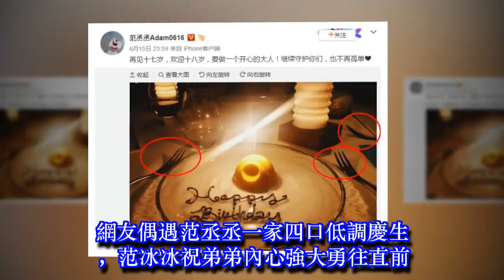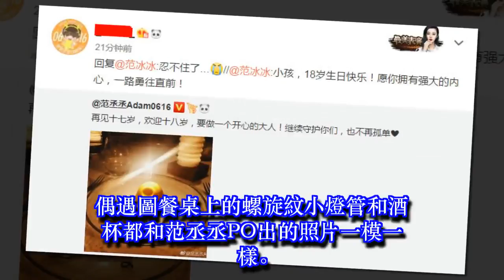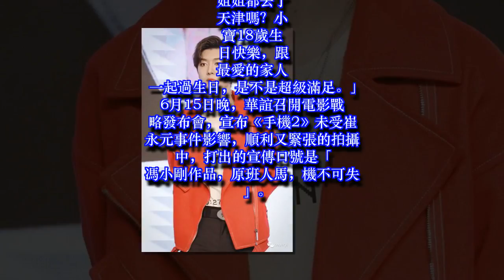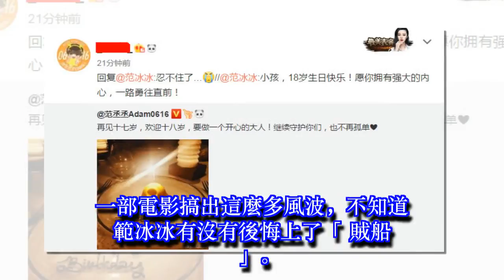網友偶遇范丞丞一家四口低調慶生，范冰冰祝弟弟內心強大勇往直前